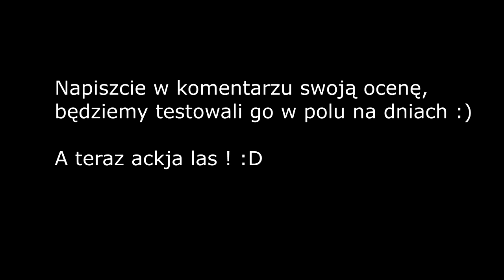Szukamy ciągnika - Ursus 1214 - Praca w lesie !